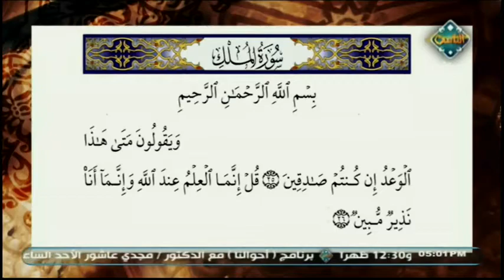أحكام التجويد في سورة الملك من الآية 25 إلى الآية 26 | مع التلاوة